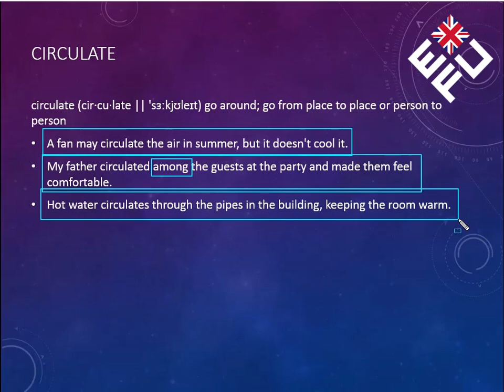Circulate - آموزش 504 کلمه انگلیسی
پلی‌لیست آموزش 504 کلمه انگلیسی